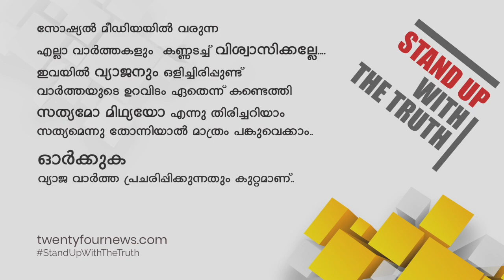തിരുവനന്തപുരത്ത് കോൺഗ്രസിന്റെയും UDFന്റെയും മുതിർന്ന നേതാക്കൾ ഉപരോധിക്കുന്നു | 24 Special